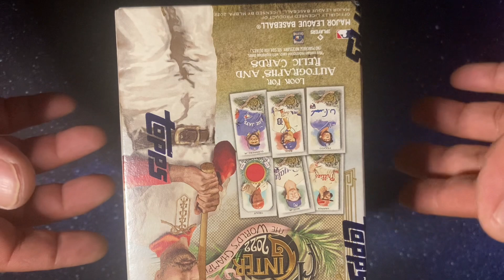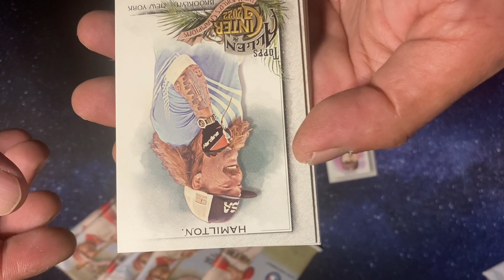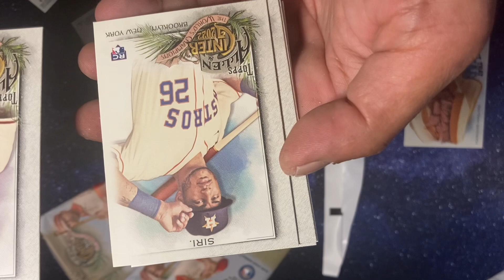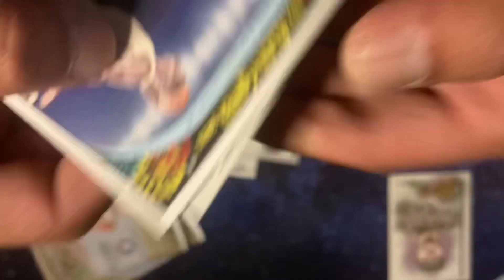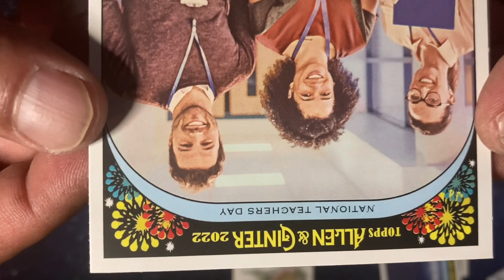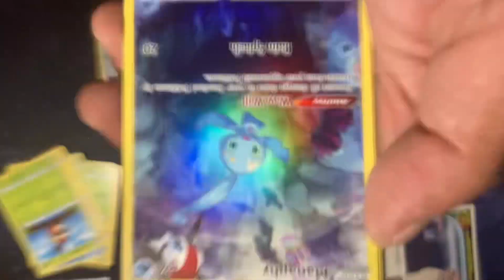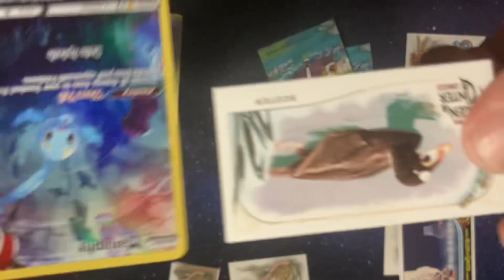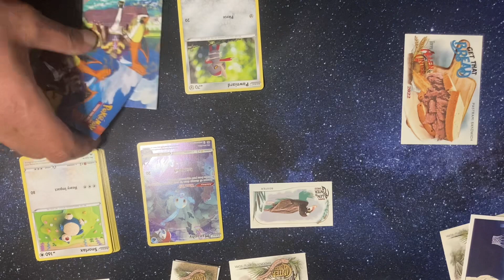Counterfeit pack a day 365 -Allen and Ginter blaster a day too late but it all G ☺️